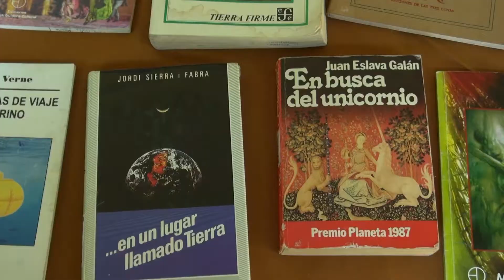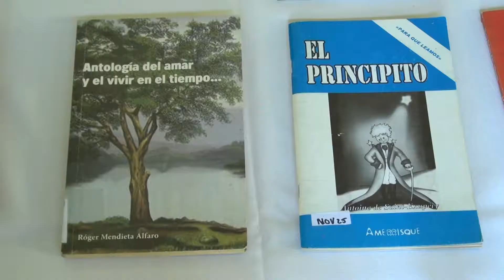Celebramos el Día Nacional del Bibliotecario con importantes actividades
El Día Nacional del Bibliotecario y la Bibliotecaria, se celebra conforme Ley 701, del 13 de octubre del 2009, en reconocimiento a los hombres y mujeres dedicados a tan noble trabajo, en beneficio de la sociedad. Esta celebración, ya se realizaba en esta fecha, desde 1980 y como una iniciativa del Ministerio de Educación de ese entonces, en el contexto de su primera campaña de bibliotecas.